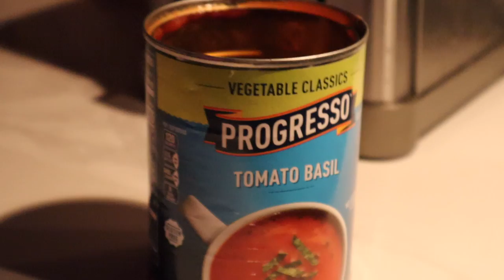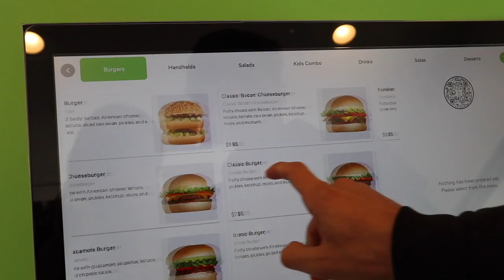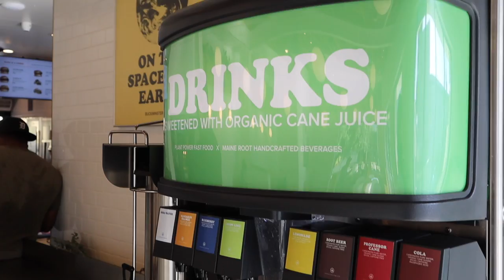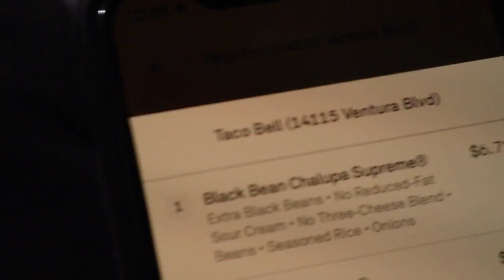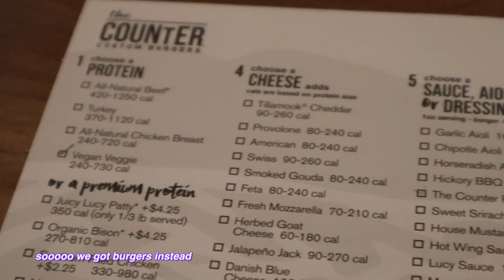WHAT I EAT IN A WEEK :D vegan!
these are actually so fun to do i love them

faq’s
- how old are you? 19.
- where do you live? los angeles.
- how long have you been vegan for? 5 years.